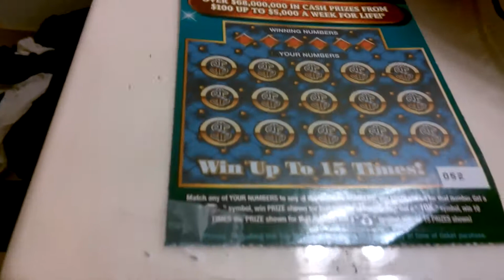Florida lottery scratchoff #4169